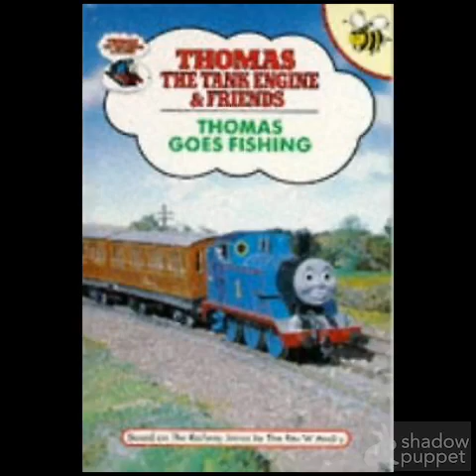Thomas and friends thomas goes fishing read along